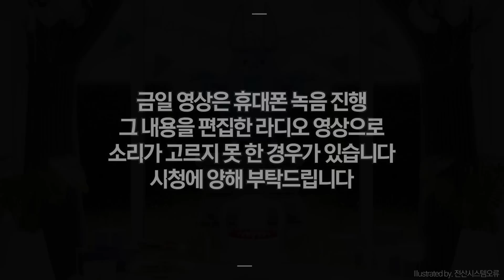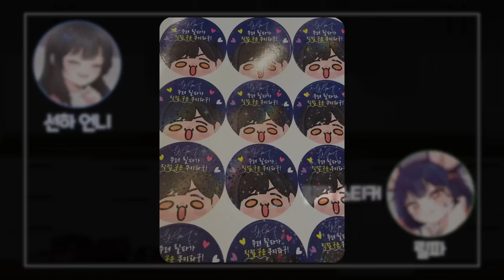릴파 쿠키 비하인드 (feat.울언니)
생일카페